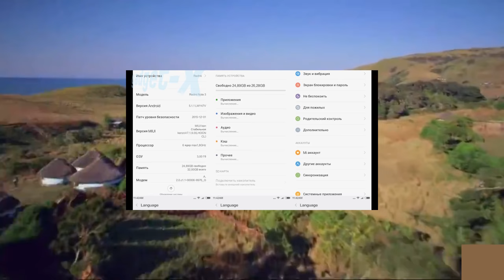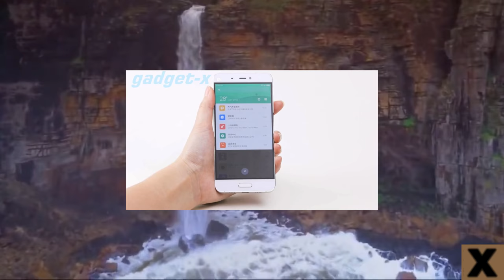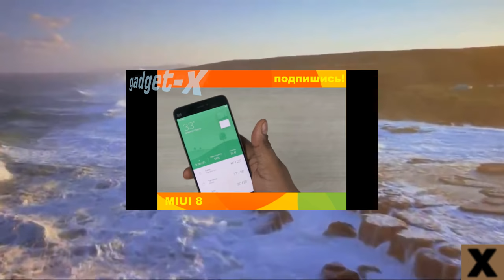Для Xiaomi Redmi Note 3 с процессором Snapdragon вышла глобальная бета версия MIUI 8 на Android 6 0